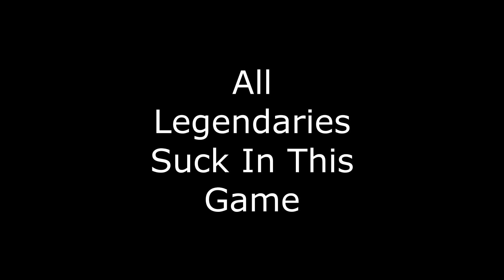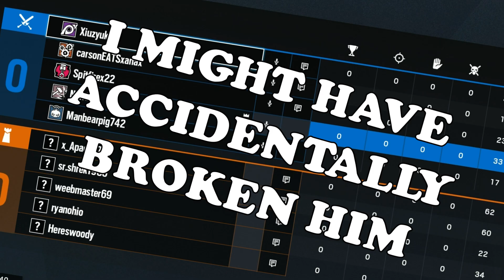I mentally Bully Carson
Wow-Classics Feat. Vivaldi & Schubert

Composer: Strauss

Samarooni: No Link
Andrew: No link
The communistic dog